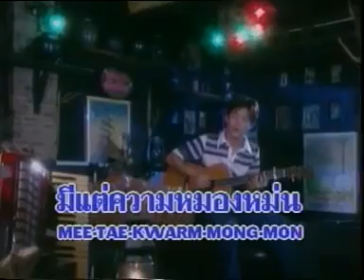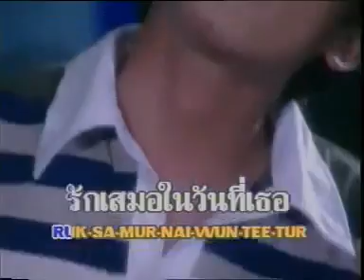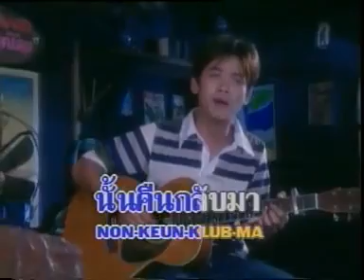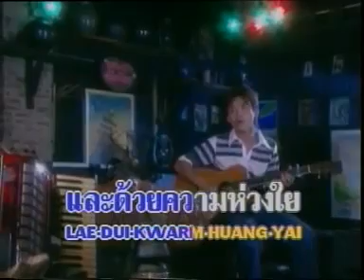ย้อนเวลา - ยิว คนเขียนเพลง [Official MV&Karaoke]